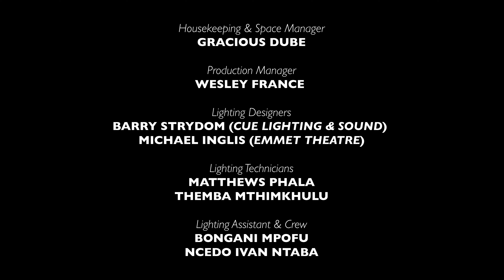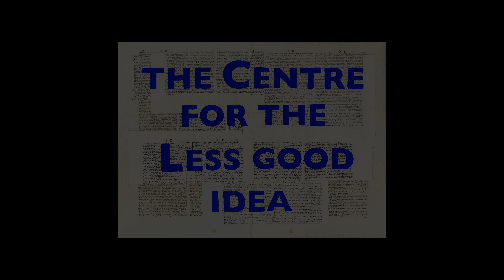Gogo | SEASON 10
A single image becomes the backdrop and the conceptual point of departure for Dikeledi Modubu’s Gogo.

A brief, but impactful performance, Gogo sees Modubu enter and kneel in front of the Pepper’s Ghost, evoking her ancestors. Slowly, an image develops – abstract and out of focus at first, before emerging in the frame as an image of an elder woman. All the while, a figure (Hlengiwe Lushaba Madlala) is present behind the static image, though invisible to Modubu.

Modubu converses with the image as she would her own grandmother, laughing, gossiping, questioning, tutting and doting. She leans in and kisses her on the head. It is a tender and rewarding moment in a work that is otherwise filled with the tension of yearning and separation.

CONCEPTUALISER | Dikeledi Modubu
PERFORMERS | Dikeledi Modubu, Hlengiwe Lushaba Madlala & Chorus
PHOTO CREDIT | Collection Archives de la Planète, Musée départemental Albert-Kahn, Département des Hauts-de-Seine